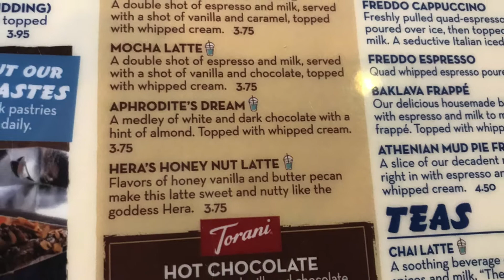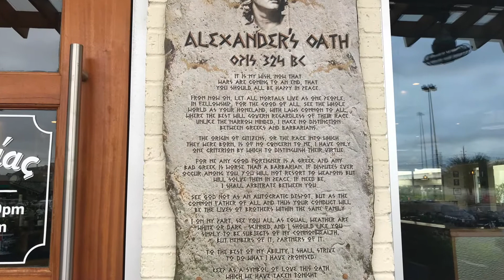Niko Niko's is a MUST GO in Houston!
I was introduced to this restaurant around 2 years ago and fell in love with this place! I especially like the coffee here. I like it strong and that's what they serve!

Unfortunately, Niko Niko's only has locations in Houston, TX.